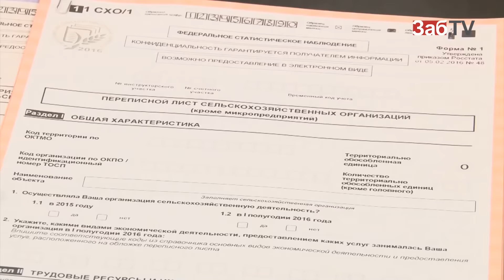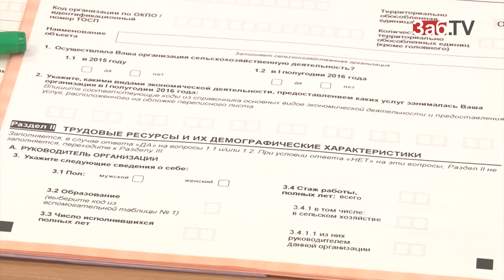Государство просит забайкальцев рассказать о своих огородах